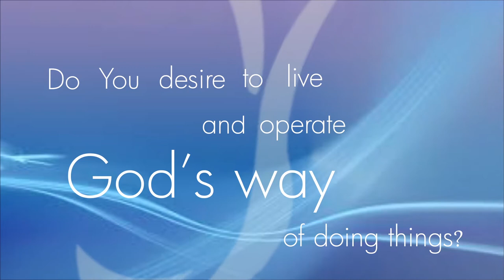THE MYSTERY OF GODLINESS Part 1 || Pastor Kayode Adeshoga